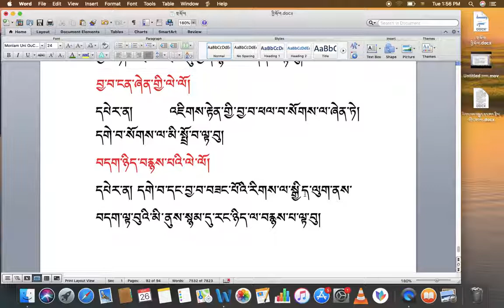རིགས་ལམ་སློབ་ཁྲིད།། 059 རྒོད་པ། མ་དད་པ། ལེ་ལོ། DIALECTIC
རིགས་ལམ་སློབ་ཁྲིད།། 059
རྒོད་པ། མ་དད་པ། ལེ་ལོ།